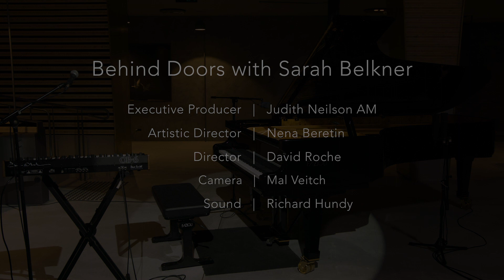Behind Doors: Sarah Belkner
Sarah Belkner | Singer Songwriter  |  Keyboards

1. Salt
2. Time
3. Cellophane
4. The Apple
5. Susanne

‘The musicianship throughout is astounding, but never thrust in your face. It’s mature, timeless pop that nails those vital core elements and adds a little extra to keep things’ interesting.'
                                                                                                           -Dan Condon (Double J)

Sarah Belkner's compositional processes are imbued with electronic beats and synthetic sounds to create a unique style of indie pop music as an accompaniment to her often poignant lyrics. As a well-respected musician and innovative music arranger Sarah has toured and performed with many artists including Sarah Blasko, OLYMPIA, Chet Faker, NGAIIRE, Lanie Lane, Alex Lloyd, Missy Higgins, Neil Finn and Tim Minchin.